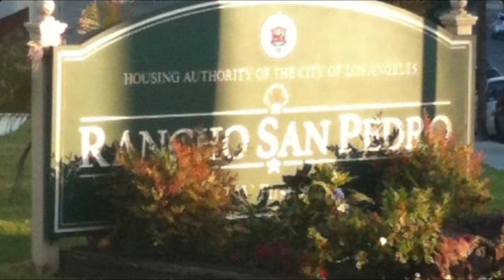THE STORY OF RANCHO SAN PEDRO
1. This video has no negative impact on the original works ( it would actually be positive for them ).
2. This video is also for teaching purposes
3. It is not transformative in nature.